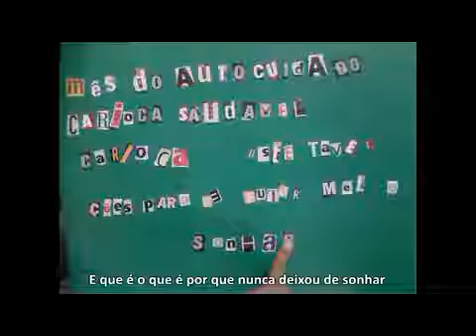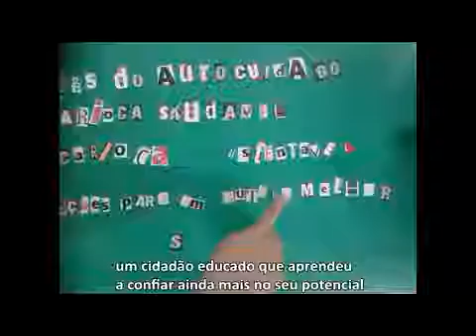7 CRE - Escola Municipal Alberto Rangel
Prof.Armando Muniz